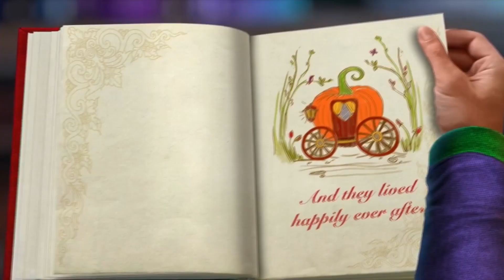Fairy Godmother Stories: Cinderella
For more incredible new game releases, check out BigFishGames.com!